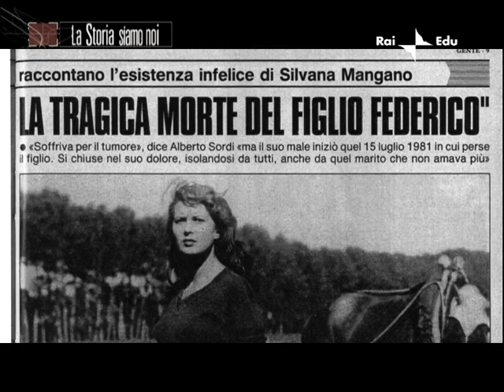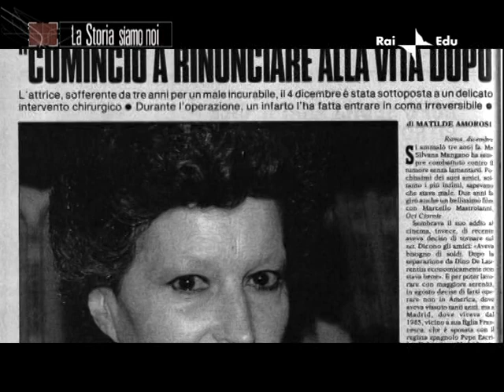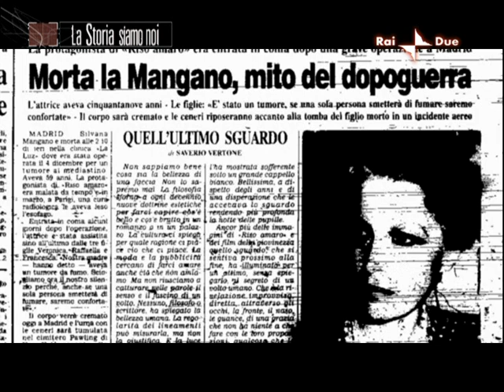Sorriso amaro - Silvana Mangano (6/6)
Sorriso amaro
Documentario su Silvana Mangano (6/6)